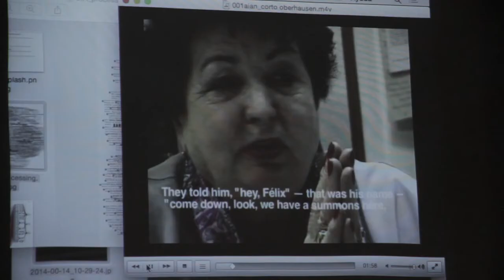Jorge Blasco en las II Jornadas Técnicas Territorio Cultura y Patrimomnio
El investigador Jorge Blasco, especialista en todas aquellas disciplinas relacionadas con la creación de archivos, visitó Murcia el pasado 17 de marzo con motivo de las II Jornadas Técnicas Territorio Cultura y Patrimomnio, organizadas por el Servicio de Cultura del Ayuntamiento de Murcia.

Blasco nos explicó el proyecto "Territorio Archivo" de la Fundación Cerezales Antonino y Cinia, dedicado a la recuperación del patrimonio cultural inmaterial de diversas zonas rurales de Castilla y León.